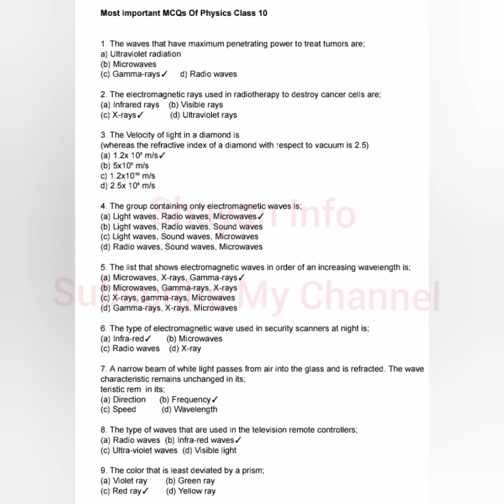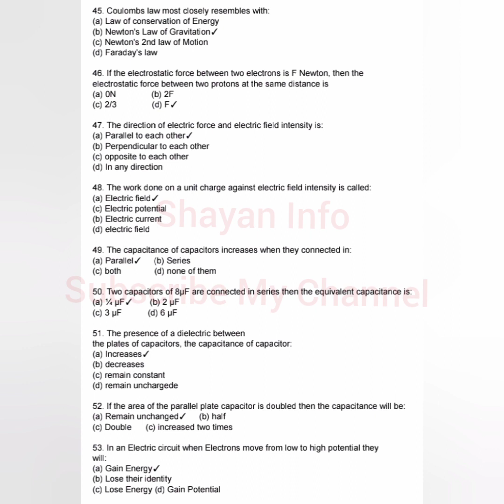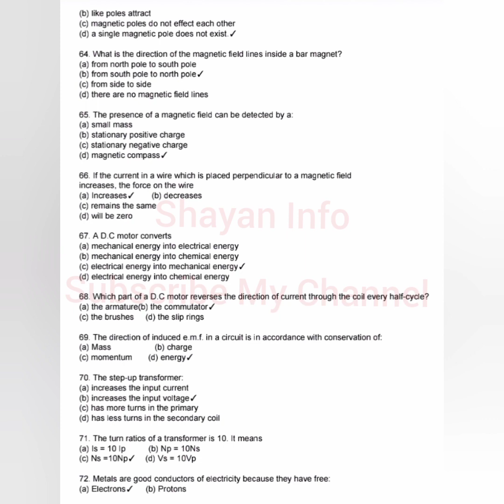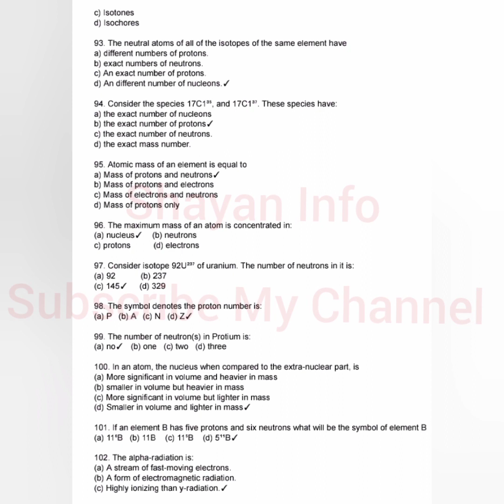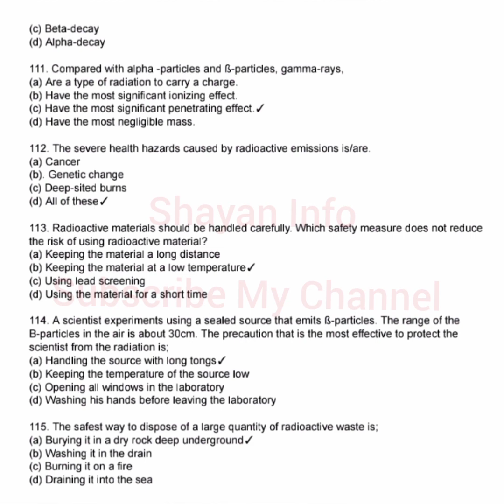Most Important MCQs Of Physics Class 10 For Board Exams Must learn